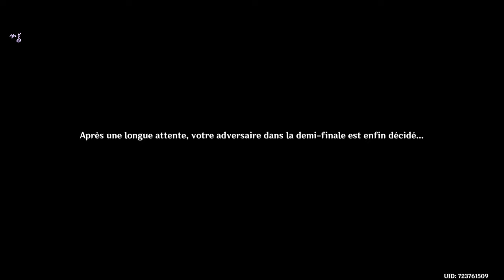Genshin Impact ㆁ Aventure #17 ˖ ꒰HD꒱ ꒰4K꒱ ✧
✧˙Genshin Impact | Dix-septième Partie˖˙✧

•Une aventure épique et fantastique•
Vivez une aventure solo immersive. Venu d'un autre monde, vous embarquez pour un voyage en quête de votre identité et de votre famille, mais aussi pour percer les secrets de Teyvat˖

•Maîtrisez les sept éléments•
Ne foncez pas tête baissée dans l'aventure : manipulez les différents éléments pour venir à bout de puissants ennemis et résoudre des énigmes complexes˖

•Formez une équipe de rêve•
Choisissez avec qui vous vous battez. Formez votre équipe avec plus de 20 personnages (et d'autres à venir), chacun ayant des capacités, une personnalité et des styles de combat qui lui sont propres˖ / Et Bien Plus Encore /

❥˙Si l'histoire t'intéresse, hésite pas à me suivre dans cette folle aventure ! 🏴‍☠️

✧ Jeux : Genshin Impact˖
🖥️ Montage & Réalisation de la vidéo par : Mരnster Ǥamiฅg〃miHരYര˖